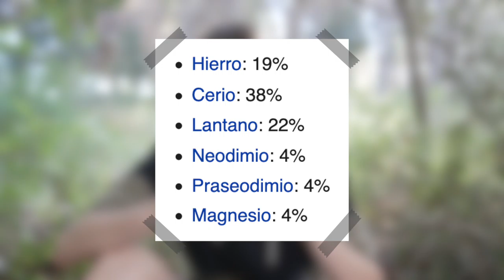¿Mechero o Pedernal?🔥el MEJOR en SUPERVIVENCIA!! **Comparación**😱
En el video de hoy podréis ver una comparativa entre un mechero o encendedor contra un ferrocerio mal llamado pedernal son utensilios de SUPERVIVENCIA, y senderismo!!
ESPERO QUE OS GUSTE Y OS SEA DE UTILIDAD SALUDOS!
(EQUIPOS QUE UTILIZO):
-CAMARAS PARA VIDEO Y FOTOGRAFIA:
Sony a6500
CAMARA DE ACCION: GoPro Hero de 2014
DRON: DJI Spark
OBJETIVOS:
18-55mm (para vlogs)
Samyang 8mm (gran angular paisaje)
Rode Stereo Pro
TRIPODES:
Joby Gorillapod Focus
(POSPRODUCCION):
Edito con: Final Cut Pro 2 (PD: SOLO ESTA PARA MACBOOK)